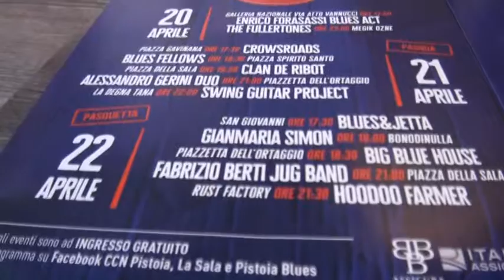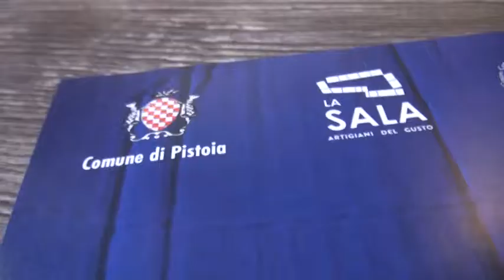Tre giorni di Blues a Pistoia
Pistoia si prepara al 40mo Festival Blues con tre giorni di musica a cavallo della Pasqua